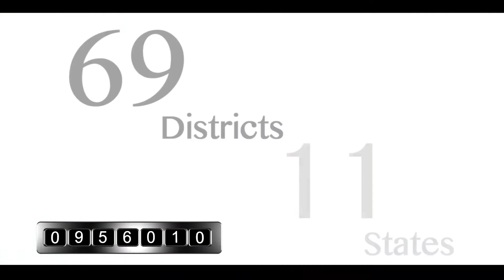SEF 2014 video with Subtitles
Professionally made SEF Video- sub titles added for a special occation